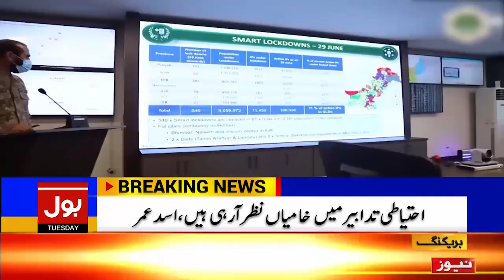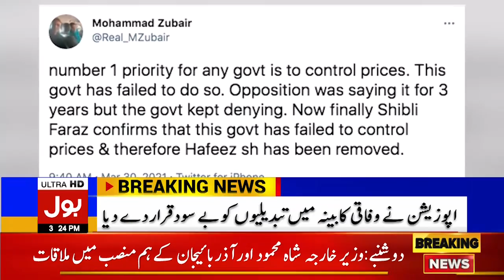COVID-19 Vaccination in PAK | Section 144 imposed in Balochistan | BOL News Bulletin | 3:00 PM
Section 144 imposed in Balochistan
BOL News Bulletin | 3:00 PM | 30 March 2021